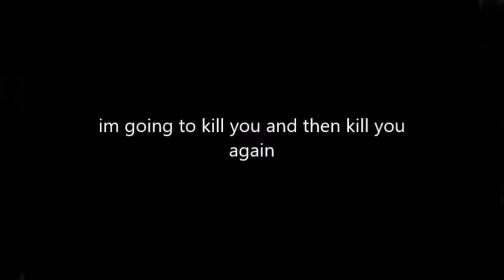JLU Galatea in a nutshell